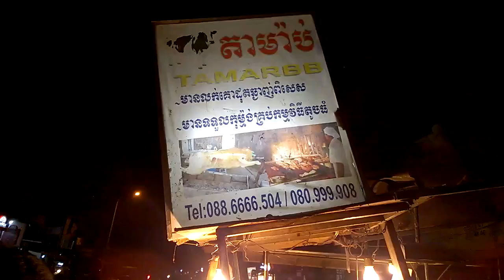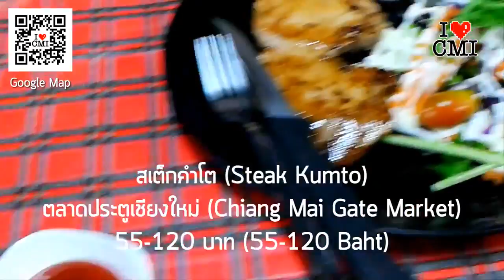Thai Street Food 2016 || Floating food Market Ayutthaya || Bangkok Street Food || Thai Food recipes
ailand shocking to any visitor. Unique Asian flavor as a bucket of cold water falls on the tourist. Sounds, smells, colors, bright signs, and, of course, an abundance of street food! I once met a confused and stunned faces of the travellers, has just arrived in Thailand: "Is that you can eat??? Well, no, our effeminate and unprepared stomach unlikely this will be happy"
However, Asia as a loving mother wraps you in a blanket of hospitality that inspires confidence and relaxes. Stereotypes fade into the background, the consciousness, which until recently shouted:"don't you dare to try it" is immersed in a light haze of bliss, and now you are already among the crowds of onlookers, hung little bags of street food. Curiosity and inexplicable hunger you whisper, "Come on, eat me right now! Yes, just these dirty hands. Yes, right in the middle of the street!"
And then you are flooded with a wave of unmistakable bliss! Real revolution happens in the taste buds. The laughter, the kicks, the tears evident on her face.
"God, how delicious!"
"God, how desperate!"
"God, what is THIS ??"
Thai street food makes an impression on everyone, and many are its sincere fans! After all, it is a very economical and of good quality. In the apartments of the majority of Thais has no kitchen, so the tradition is on the street, a century old. The people of Thailand prepare food on the street for their fellow citizens, not for tourists, and the turnover is so great that even in 35 degree heat products just do not have time to deteriorate. In addition, in Thailand just are not made to sell spoiled food.
Arguments "for" I've brought enough. Now the choice is yours! Ready to plunge into the world of Asian cuisine?
First, that just makes the brain in the street is a mA-and-scarlet pouches of food. They're everywhere, and their content is so diverse that even I speculated on how, when and what to eat what is inside?

Some kind of Thai sauce

Active sales of bags with food

Something similar to pilaf

Like soup set

Bags of food

In the middle of the street they are sold

Thais dismantle these bags immediately and carry away in an unknown direction. Tourists never approach this Thai "delicacy." And I never took a chance. And as it is, after all, no partings not included?

Behind the bags are the trays with all sorts of grilled specialties. Thais are very fond of grilling, barbecue and a good roasting. However, the portions are tiny. Thai eats little, but often. If the Russian peasant serving – this is a skewer of shish kebab, then in Thailand kebab served on a thin wooden stick with a maximum length of 10